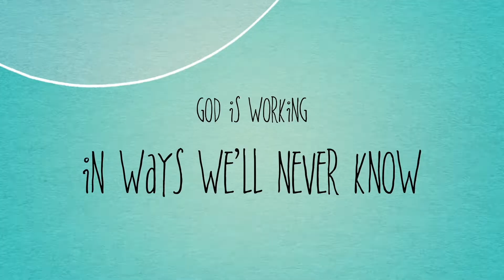Argentina Prayer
Flag symbol: Sun of May